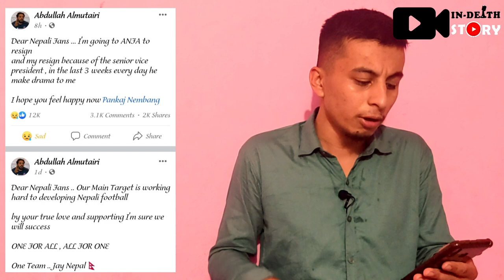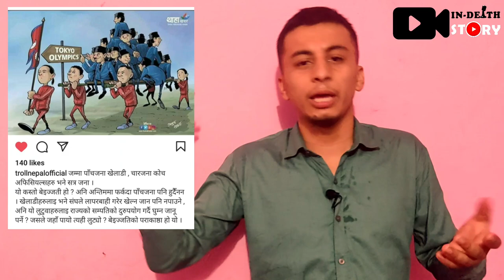Abdullah Almutairi VS Pankaj Nembang | Poor Representation On Olympics || Visa Rejection Of Sandeep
Abdullah Almutairi VS Pankaj Nembang |  Sandeep Lamichhane | Poor Representation On Olympics 2021|
sandeep lamichhane,sandeep lamichhane house,sandeep lamichhane news,sandeep lamichhane interview,sandeep lamichhane in ipl,sandeep lamichhane ipl 2020,sandeep la

Presented by Sudip Bhai Subedi

USE OF THIS VIDEO ON OTHER CHANNEL IS STRICTLY PROHIBITED. But embedding in website is allowed.

Introduction video and channel logo are created by Amoeba Technology.